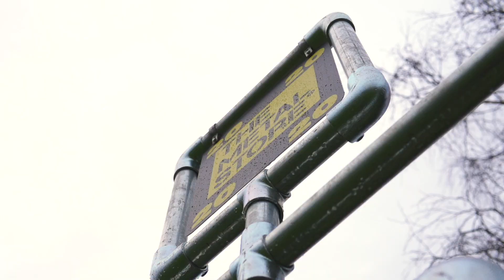The Test Your Metal Challenge! Brandon Fleming, Reece Burke and Jacob Greaves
Defenders Brandon Fleming, Reece Burke and Jacob Greaves are up next in the Test Your Metal Challenge!

6 Targets, 10 Balls, 18 Yards. Watch to see how our leaderboard shapes up!